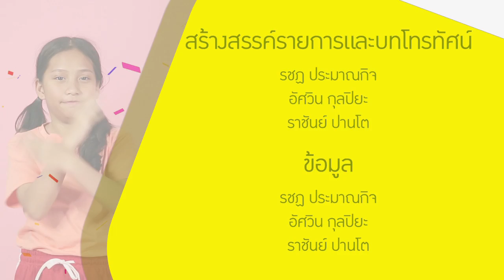มายืดเหยียดกันเถอะ | Boogie boo [by Mahidol Kids]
เด็ก ๆ มาเต้นยืดเหยียดร่างกายกับ Boogie boo กันเถอะ

การยืดเหยียดกล้ามเนื้อก่อนออกกำลังกายจึงเป็นสิ่งสำคัญ ซึ่งส่งเสริมทำให้ประสิทธิภาพในการออกกำลังกายเล่นกีฬาได้ดีขึ้น อีกทั้งยังป้องกันอาการบาดเจ็บจากการออกกำลังกายได้ อ.ต้น นักวิทยาศาสตร์การกีฬา จาก วิทยาลัยวิทยาศาสตร์และเทคโนโลยีการกีฬา ม.มหิดล จึงชวนเด็ก ๆ มาเต้นยืดเหยียดร่างกาย โดยการนำท่ายืดเหยียดมารวมกับท่าเต้นตามจังหวะเพลง  กลายเป็นการเต้นยืดเหยียดที่สนุกสนานเพลิดเพลินสำหรับเด็ก

เพลง "มายืดเหยียดกันเถอะ"
ด.ญ ชนัญญา  เลิศวัฒนามงคล
ด.ญ ญาณิน  ทิวงค์วรกุล
ด.ญ ณัฐวลัญช์   ตาคะนานันท์

เนื้อร้อง/ทำนอง นายเฉลิมรัฐ  จุลโลบล

วิทยาลัยวิทยาศาสตร์และเทคโนโลยีการกีฬา